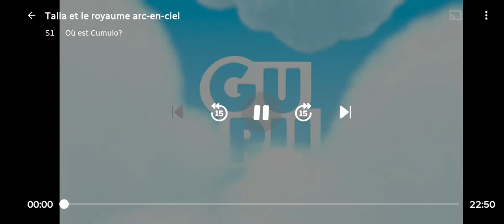Générique Talia et le Royaume Arc-en-Ciel (Bonne 4 ans!)